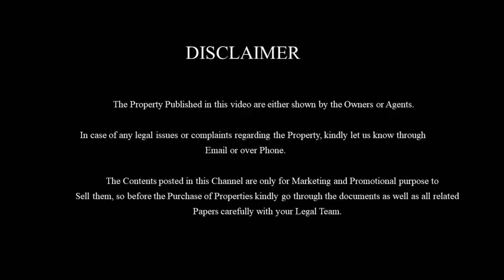Old Villa for Sale inside Anugraha Satellite Township near Pondicherry &PSBB Millennium School|E-430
4BHK Old Villa for Sale inside Anugraha Satellite Township near Pondicherry at a short distance from Aarupadai Veedu Medical College and Rajiv Gandhi Engineering College. The Villa is well planned and built in with new ideas and quality material as well in planning which will be loved by the family to stay pleasant and peacefully. Just after a small reworks villa can be accommodated immediately.

Details:
Size : 40'*60'
Total area : 2400sqft
Built up: 3600sqft
Facing : East facing
Price : 87 Lakhs negotiable
Years : 10 years old
Approved plot with Building approval for Loan Facility.
Distance : 500 metres distance from PSBB Millennium school and 1.5 kms distance from Thavalakuppam.
               This Villa is well designed and built up with quality materials at a large spacing in all aspects of the building. Hall & Bedrooms are separated into proper sizes with doors. This Villa will be a good budget house for a family to stay near Pondicherry inside a gated community over a pleasant and peacefully with easy transportation access.